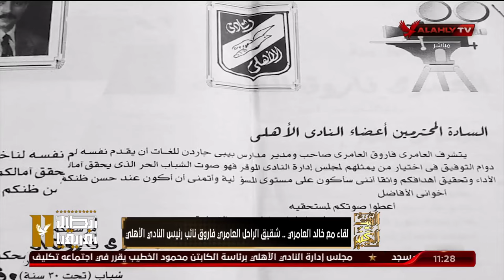خالد العامري عن شقيقه: "الراحل رغم شخصيته القوية إلا انه كان يسعي دائما لاسعاد الناس ويتألم لألمهم".